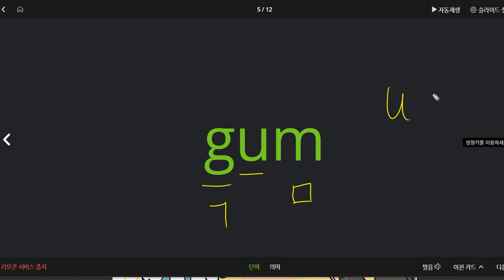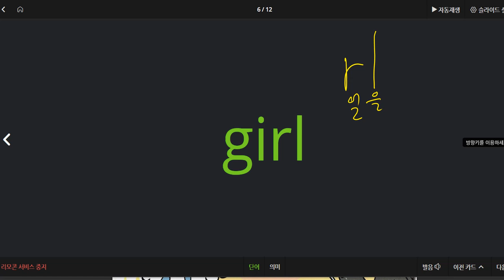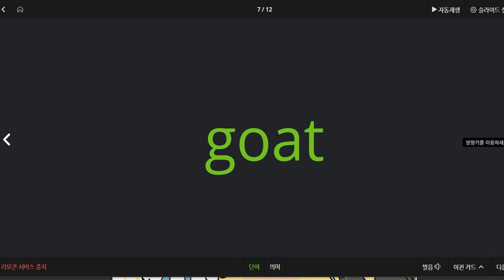전근우 2021 02 04 칭찬 실력이 많이 향상되었습니다